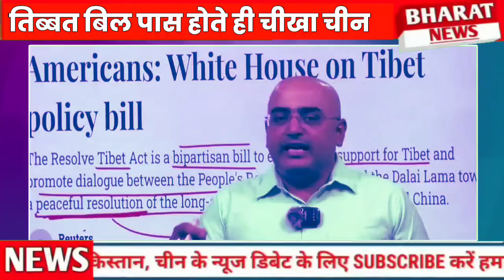Tibet bill pas hote chin hua agbabula bharat ke smne gidgidaya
USA pass tibet bill china shock

About channel